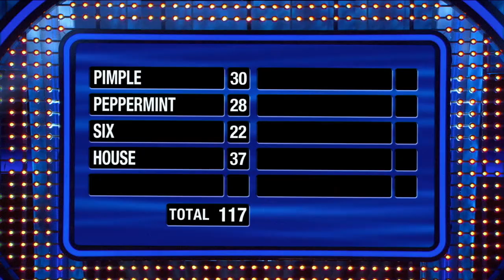Sabrina Jalees and Moshe Kasher Play Fast Money - Celebrity Family Feud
Sabrina Jalees and Moshe Kasher from Team Natasha Leggero play Fast Money for a chance to win $25,000 for Save the Children's Ukraine Crisis Relief Fund. Watch 'Celebrity Family Feud' SUNDAYS 8/7c on ABC and Stream on Hulu.